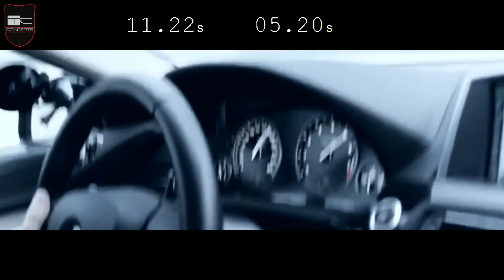BMW 650i Coupe Acceleration 0-200 Sound and Burnout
testdrive BMW 650i Coupe (F13) with acceleration test 0-100 and 0-200 km/h and sound burnout action.  Hello and welcome to the "Car Acceleration TV" Channel. Here we run with a 6 series BMW 650i Coupe by TC-Concepts.

This 6-series is based on the current model BMW 5-series and therefore shares a large part of the art equipment and facilities. As a successor to the E63 model is a 6er coupe since the fall of 2011 again offered. In spring 2012, the new BMW M6 was presented at the Geneva Motor Show. Like the BMW M5 also has the new M6 a twin-turbocharged 4.4-liter V8 as the driving source, with an output of 412 kW and 680 Nm of torque. There is also a sedan, which is called Gran Coupé, which competes mainly with the Mercedes-Benz CLS and the Porsche Panamera. It has four doors and three rear seats as opposed to the typical coupe. However, the vehicle is a loud BMW 4 + 1 seater.

If you like this video, please visit my youtube channel for BMW sound, drive & grip, acceleration and top speed videos, car reviews, tests and much more.